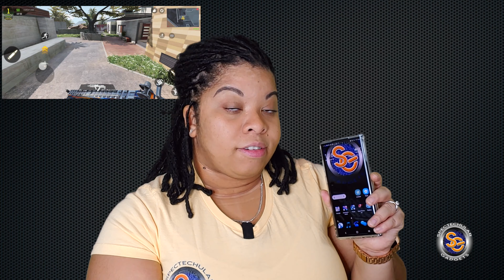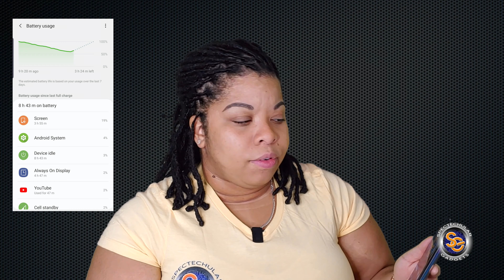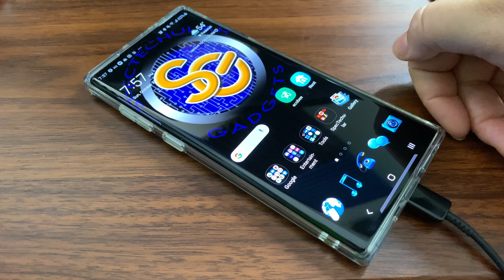Samsung Galaxy Note 10+ - Two Months Later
This video is about Samsung Note 10+  - My Thoughts. This is my first two months with the device and I have been enjoying it so far.